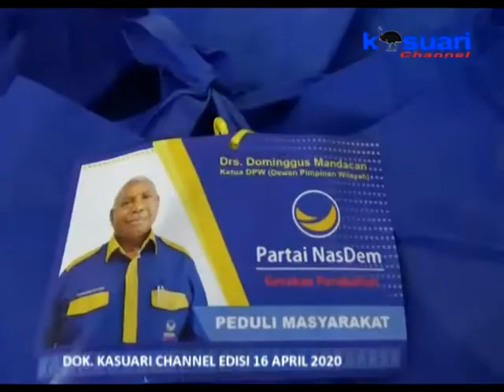08 - KASUARI NEWS - PEDULI MASYARAKAT NASDEM PAPUA BARAT DISTRIBUSIKAN 11.600 PAKET DSEMBAKO